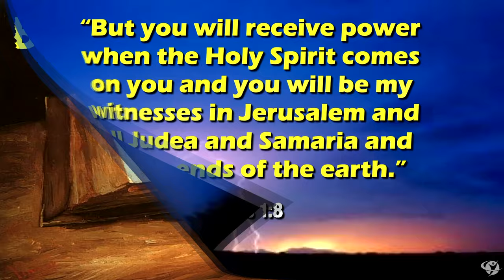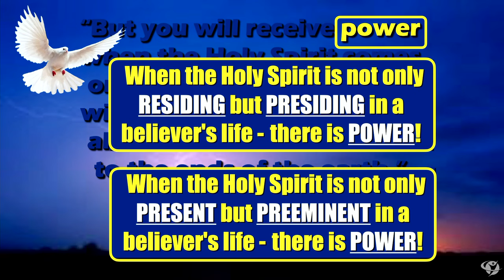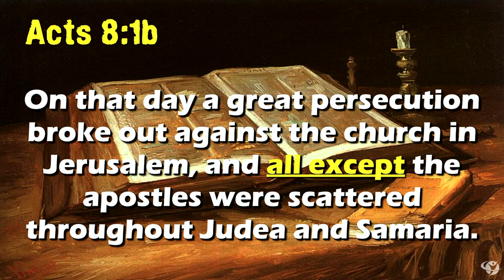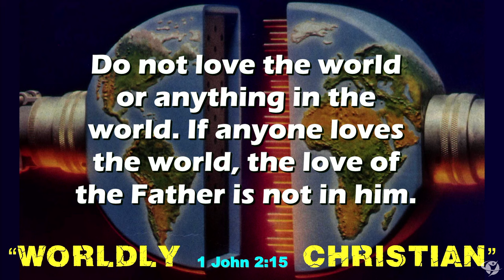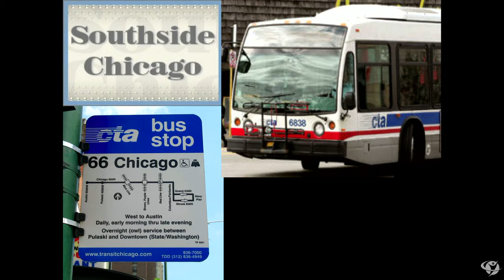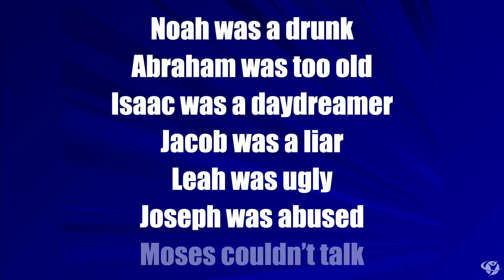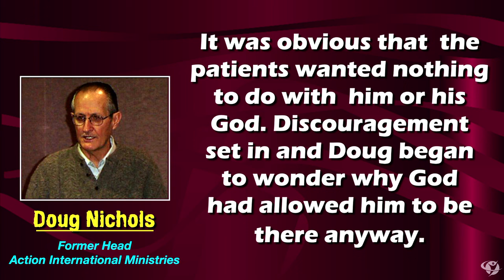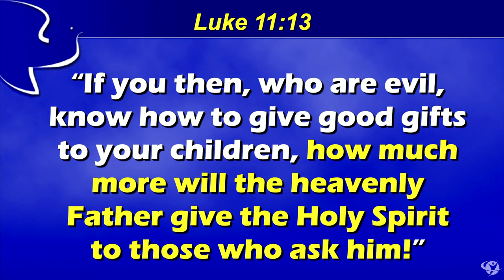Are You a Fully Charged Christian? | Roy Verzosa | Champion Life Centre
"But you will receive power when the Holy Spirit comes on you; and you will be my witnesses in Jerusalem, and in all Judea and Samaria, and to the ends of the earth.”
Acts 1:8